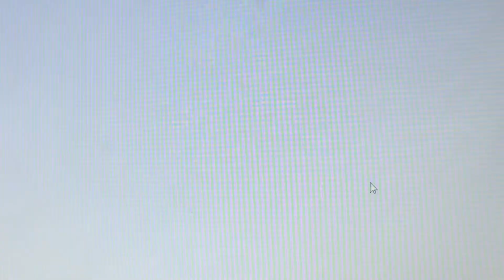We make a team together (Kian Roberts Style)